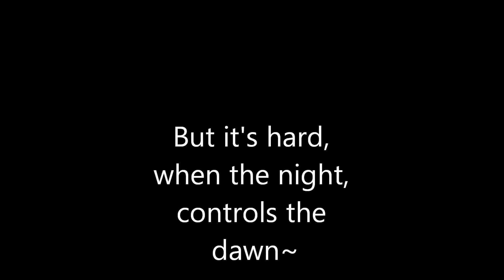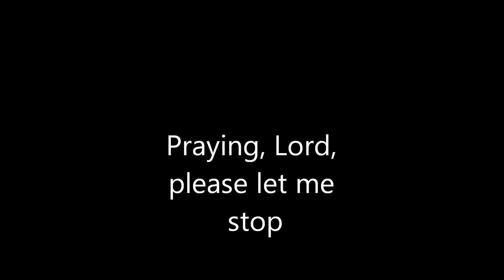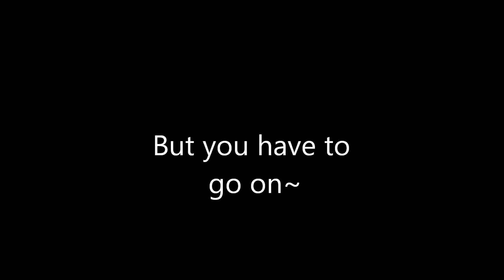A Final Song...About Going On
Thank you for listening to these short, silly, wacky, depressing, mellow, weird songs of mine. =)